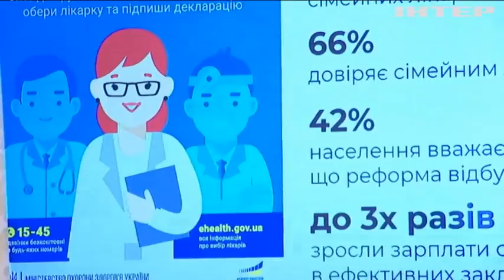Зростання зарплат сімейних лікарів у системі охорони здоров’я - Володимир Гройсман